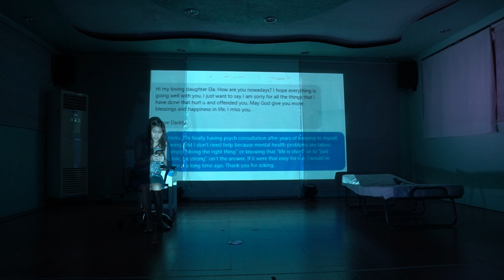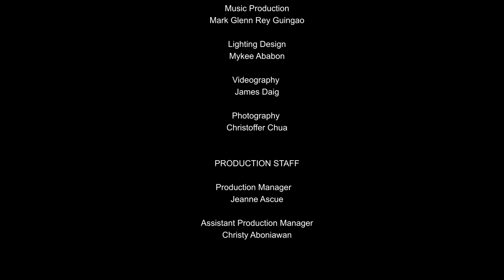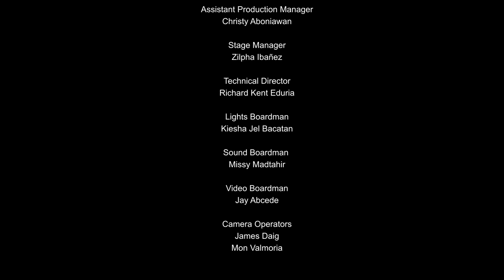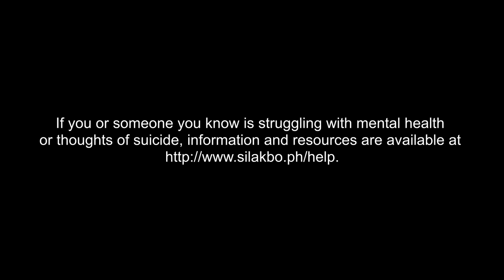Ela Figura: Still Awesome - UP Dulaang Laboratoryo (Full Theatre Play)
UP Dulaang Laboratoryo
𝒑𝒓𝒆𝒔𝒆𝒏𝒕𝒔

𝐒𝐓𝐈𝐋𝐋 𝐀𝐖𝐄𝐒𝐎𝐌𝐄
A solo autobiographical performance written and directed by Ela Figura

A Theatre 200: Undergraduate Thesis of Ela Figura (Performance)
Under the supervision of Asst. Prof. Olivia Kristine Nieto & Dr. Sir Anril P. Tiatco

Original Music & Lyrics: Ela Figura
Music Production: Mark Glenn Rey Guingao
Lighting Design: Mykee Ababon
Videography: James Christian Lloyd Daig
Photography: Christoffer Chua
Production Management: Jeanne Ascue  & Christy Aboniawan
Stage Management: Zilpha Kaye Ibañez
Technical Direction: Richard Kent
Lights Boardman: Keisha Jel Bacatan
Sound Boardman: Missy Luzano Madtahir
Video Boardman: Jay Tacluyan Abcede
Video Editor: William Abucay

Llanillo-Romero Optical Clinic
KOMUNIDAD
Cong. Rufus Rodriguez

Support the artist by donating:
GCASH
Ela Marie Figura

BDO
Eleanor D. Figura